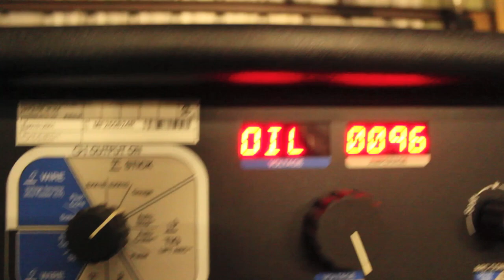CARBON ARC GOUGING - EXTREME INDUSTRIAL METAL REMOVAL PROCESS VS PLASMA GOUGING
MORE: For those who like the things which YouTube doesnt, join us on a free mobile app called Telegram, under "Tractor Hoarders Group Chat", in case we get cancelled on here!

SOME OF MY FAVORITE TOOLS:

KNIPEX German Made Pliers-Wrench:
OTC Slide-Hammer Kit:
Carbide Burrs - An Affordable Set That’ll Last:
SUNGLASSES I WEAR - Quality at twice the price:
Regular Safety Glasses that I Use: